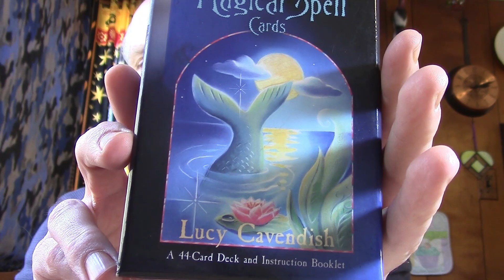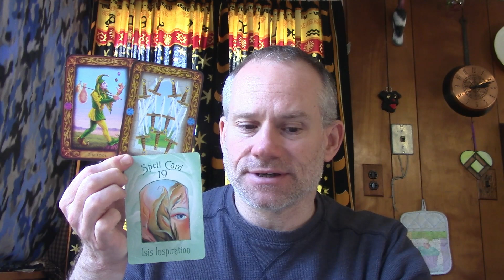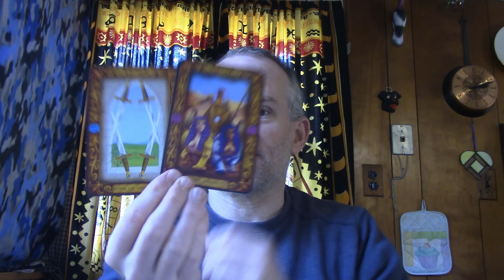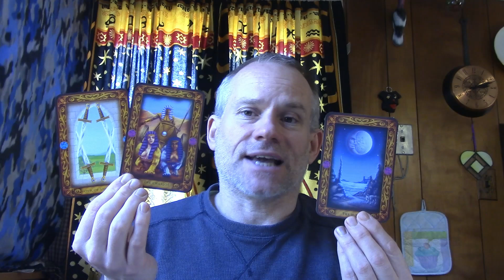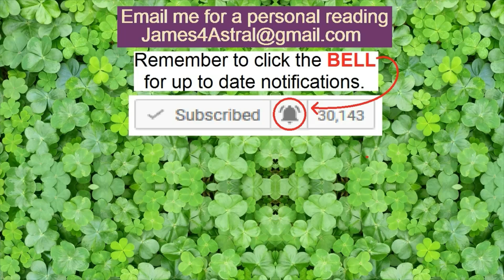Sagittarius - Find The "Why" Of It !